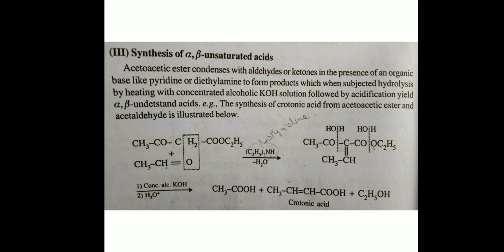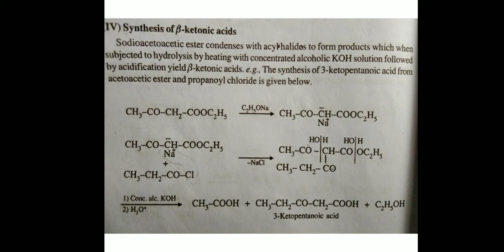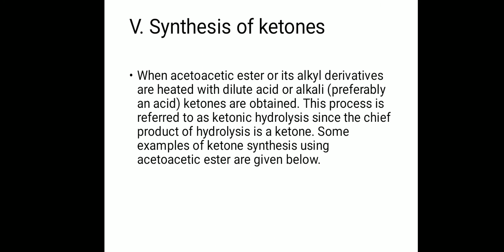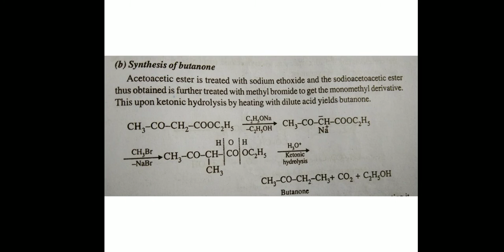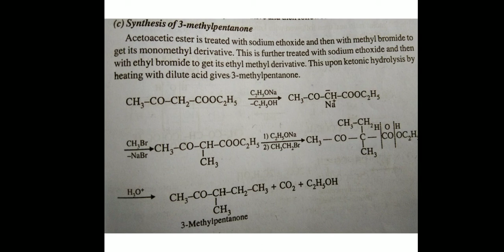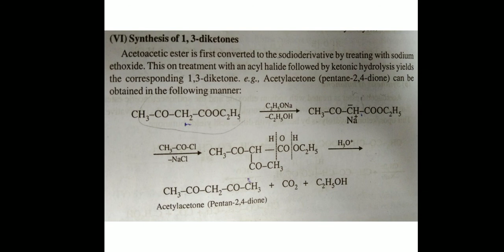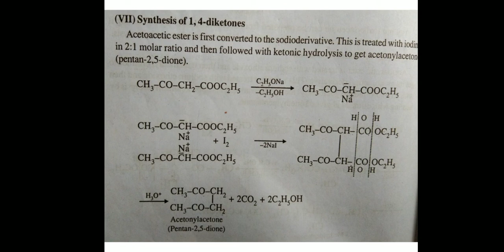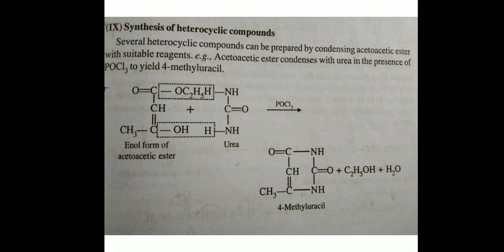Synthetic application of acetoacetic ester part 2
Fifth sem organic chemistry